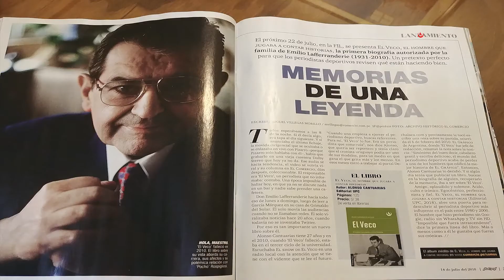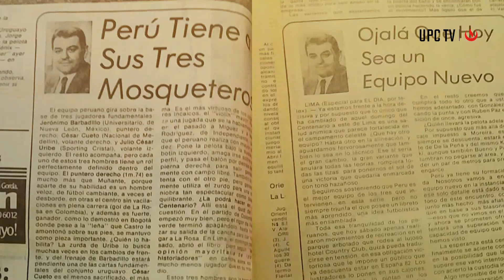Con Un Libro Bajo El Brazo: Alonso Cantuarias | UPC TV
"El Veco. El hombre que jugaba a contar historias", una obra escrita por Alonso Cantuarias de las Casas y publicada por la Editorial UPC, narra la trayectoria de uno de los periodistas deportivos más reconocidos en el Perú y en Sudamérica: el uruguayo Emilio Lafferranderie, conocido también como "El Veco".

En esta edición, el autor nos habla sobre el ángulo que decidió abordar, las entrevistas que realizó y las fuentes secundarias a las que recurrió. Además, resalta la importancia de la verificación y validación de datos.